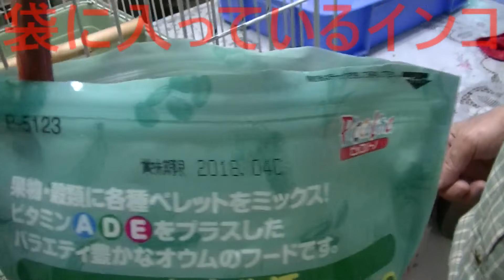オウムのエサの袋に入るインコたち。